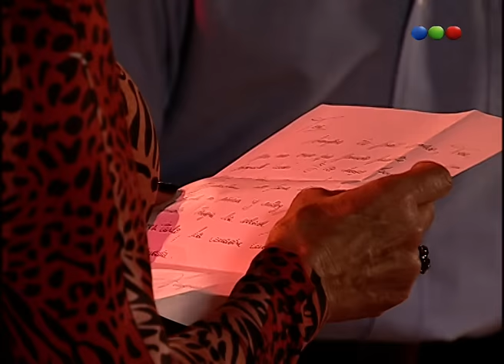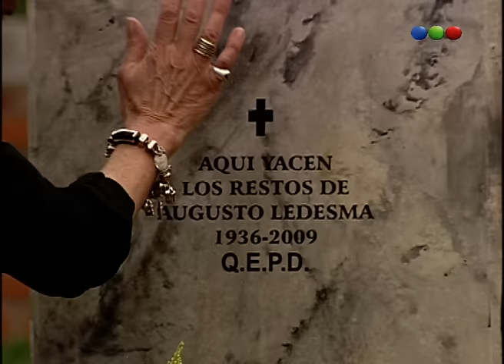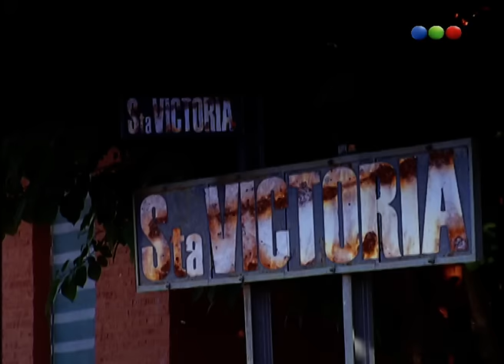Capítulo 02 - Herencia De Amor